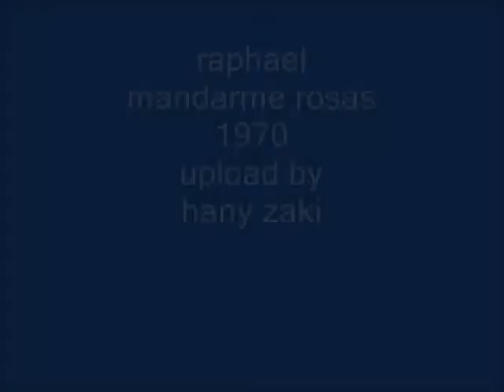raphael-- mandarme rosas -1970